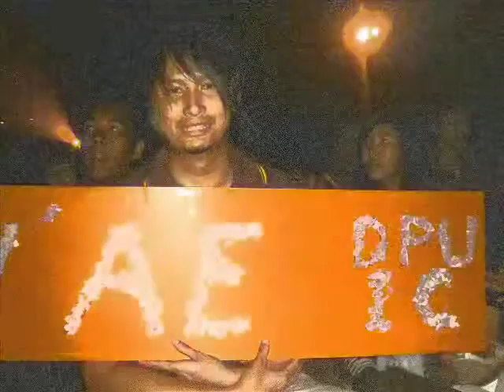DPUIC Visasak Day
DPUIC Visasak and Pithy Baisie